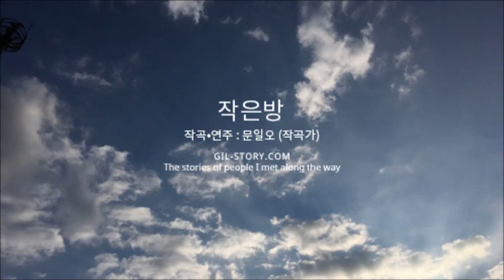GilstoryGilstory Magazine 2018.07 [작은방]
저는 항상 작은방에서 작업을 합니다.
뭐.. 큰 방을 가지고 싶을 때도 있지만...
딸아이가 작업하고 있는 제 방에 놀러 오면
이 녀석에게는 숨을 곳이 많은 큰 방이 됩니다...
제게는 좁고 작은 방일지라도...
여기서도 무언가 행복이 넘칠 때도 많습니다.

_문일오는 작곡가다. 계원예술고등학교와 경희대학교 음악대학 피아노과를 졸업했다. 광고음악 및 영화음악, 드라마음악, 공연음악, 게임음악 등 다양한 예술분야에서 작곡을 하면서 음악활동을 활발히 하고 있다. 길스토리의프로보노로활동하고 있으며, [HOPE! PHILIPPINES] 캠페인영상 음악을 담당했다. 현재 길스토리의 새로운 캠페인 음악을 직접 작곡, 연주해 음악으로 ‘가치 나눔’을 실천하고 있다.